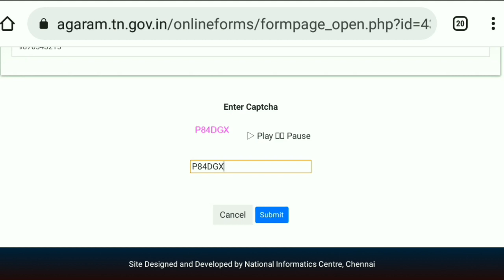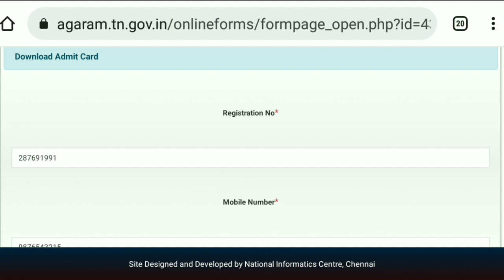கிராம உதவியாளர் அழைப்பு கடிதம் வந்தாச்சு | village assistant interview hall ticket out 2022